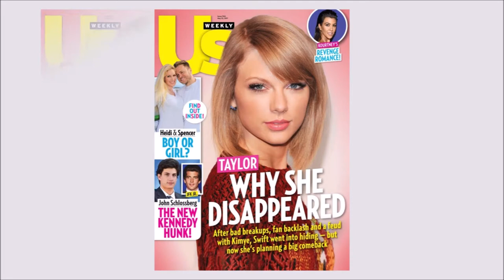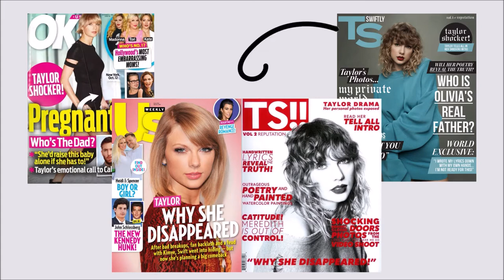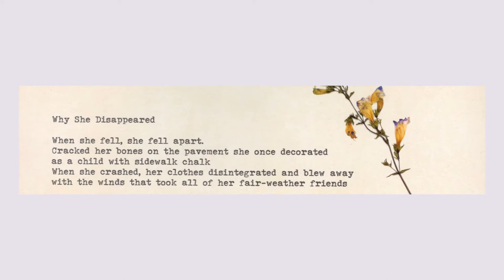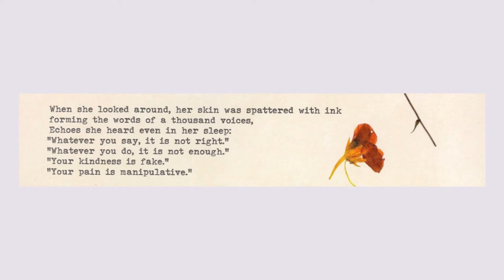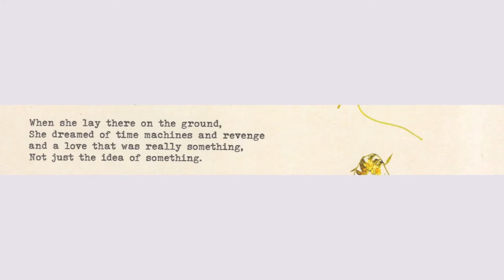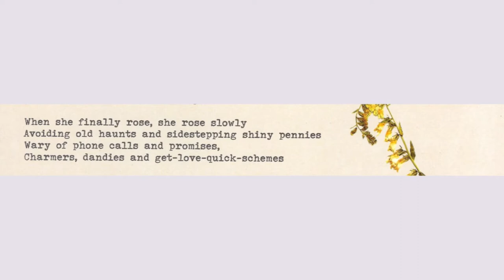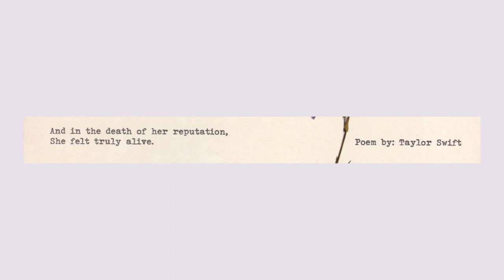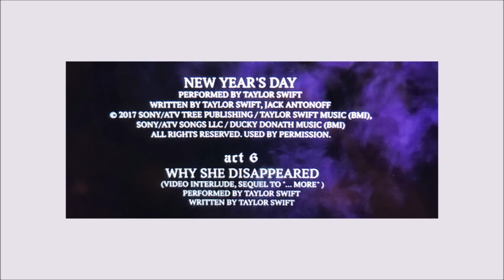Analysing Taylor Swift's POETRY: Why She Disappeared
This week we discuss Taylor's poetry, which seems to have gone largely unexplored over the last couple of years. In particular we take a deep dive into 'Why She Disappeared', one of the three prominent poems Taylor published during the reputation era. This poem in specific was first included in the reputation deluxe magazines, and later was thrown into the spotlight by being featured as an interlude during the reputation Stadium Tour. While analysing verse by verse we chat about the songs it may be related to, the parallels it holds with Taylor's life during that period and all of the information she was able to convey about her feelings towards the end of the 1989 era through it. Finally, we also break down the tour visuals that were shown while the poem was read, rediscovering some forgotten Easter Eggs!

00:00 Intro
00:44 Poem Background
05:12 Themes and Structure
06:55 Poem Analysis
19:50 Our Opinions
23:00 The Reputation Stadium Tour Interlude
33:20 Outro